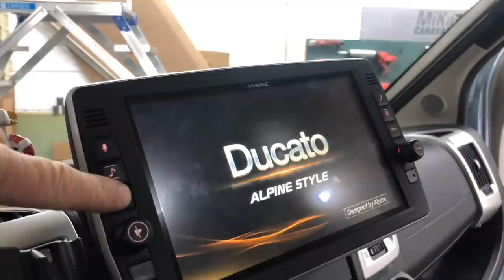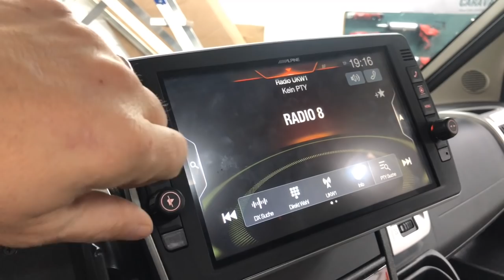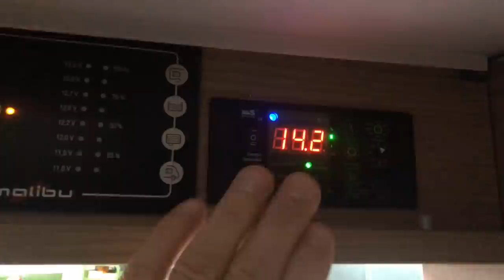Ein Mega Umbau in einem Malibu Kastenwagen.| Was hier alles rein passt ;-)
Wie stehen für Qualität und Service.

MiKa Caravan
Heininger Str. 24
91550 Dinkelsbühl